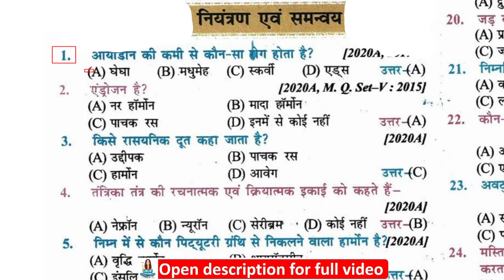आयोडीन की कमी से कौन सा रोग होता है? | Which disease is caused by deficiency of iodine? | aayodeen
class 10th biology full objective question आयोडीन की कमी से कौन सा रोग होता है? | Which disease is caused by deficiency of iodine? | aayodeen kee kamee se kaun sa rog hota hai?